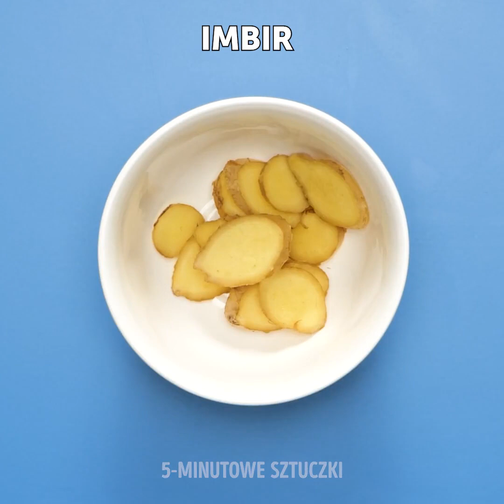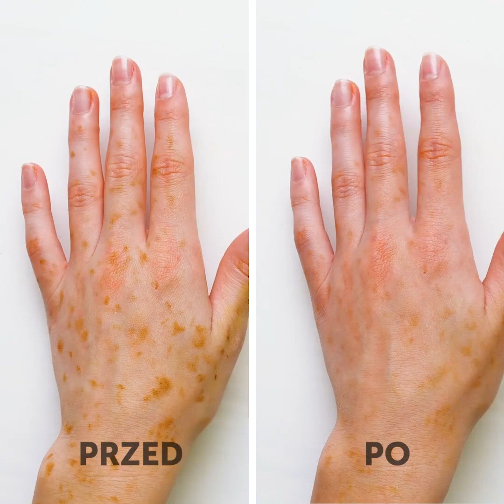32 HACKÓW, KTÓRE POWINNA ZNAĆ KAŻDA DZIEWCZYNA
DOBRE PORADY DLA PŁCI PIĘKNEJ

Dzisiaj przygotowaliśmy dla was sztuczki pomocne w przezwyciężaniu dokuczliwych problemów, z którymi codziennie zmagają się kobiety.
Jeżeli chcecie mieć jedwabiście miękkie włosy, zastosujcie zmielony korzeń imbiru oraz olej kokosowego. Mieszankę pozostawcie na włosach przez 20 minut.
Na uporczywe skurcze menstruacyjne polecamy zjeść banana. Proste ale skuteczne!
Jeśli wasza ulubiona para dżinsów skurczyła się w praniu, namoczcie je w zimnej wodzie.
Aby wasze rajstopy się nie pruły, trzymajcie je w lodówce przed założeniem.
Gdy szczotka do włosów zaplątała wam się w nieznośny kołtun, usuńcie włosie jeden po drugim za pomocą szczypiec - umieścicie je z powrotem po uwolnieniu swoich włosów.
Na pozbycie się celulitu świetnie sprawdza się mikstura oleju kokosowo oraz żelu z aloesu stosowana regularnie co tydzień.
Naturalny dezodorant: oliwa z oliwek, gliceryna, żel z aloesu i soda oczyszczona. Wymieszane składniki podgrzać i stosować po ostudzeniu.

Znaczniki czasu:
1:18 – Sprytny hack na szkła kontaktowe
4:49 – Trik z butami
6:07 – Jak naprawić złamany paznokieć
7:47 – Nawilżająca maseczka na twarz
10:30 – Maseczka różana
11:53 – Na odchudzanie